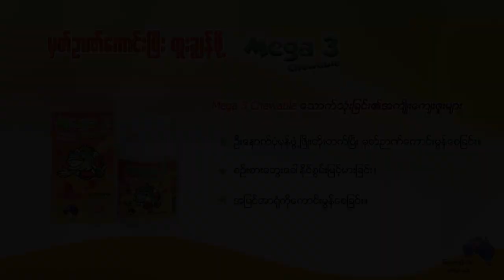ကလေးများဖွံ့ဖြိုးမှုနောက်ကျခြင်း . .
👶ထူးချွန်ထက်မြက်တဲ့ သားသား၊မီးမီးလေးတွေဖြစ်လာစေဖို့အတွက် မိဘတွေရဲ့ ကူညီပံ့ပိုးမှုအပြင် ကလေးတွေမှာသူ့အသက်အရွယ်အလိုက် ဖွံ့ဖြိုးမှုရှိဖို့လိုအပ်ပါတယ်။

🤗 ကလေးတစ်ယောက်ရဲ့ ဖွံ့ဖြိုးမှုကိုနောက်ကျစေတဲ့အကြောင်းကဘာတွေလဲ . . . စတဲ့အကြောင်းအရာများနဲ့ပတ်သက်ပြီး ကလေးဦးနှောက်နှင့်အာရုံကြောအထူးကုဆရာဝန်ကြီး ပါမောက္ခဒေါက်တာကျော်လင်းမှ ကျန်းမာရေးအသိပညာပေးပြောကြားထားတဲ့ Video ကိုမျှဝေပေးလိုက်ပါတယ်။

(မှတ်ချက် - ကျန်းမာထက်မြက်ရင်သွေးအတွက်ကျန်းမာရေးဟောပြောပွဲတွင် ဆရာကြီးပါမောက္ခဒေါက်တာကျော်လင်း​ ပြောကြားခဲ့သည့် အကြောင်းအရာများမှထုတ်နုတ်တင်ဆက်ပေးလိုက်ပါသည်)